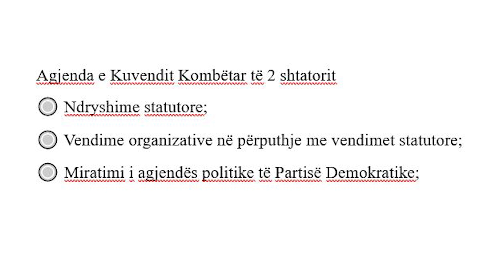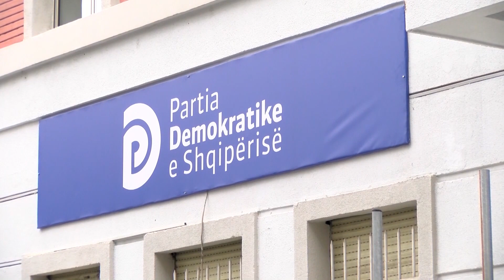Basha mbledh një pjesë të kryesisë/ Nga thirrja e këshillit kombëtar më 2 shtator te prioritetet...